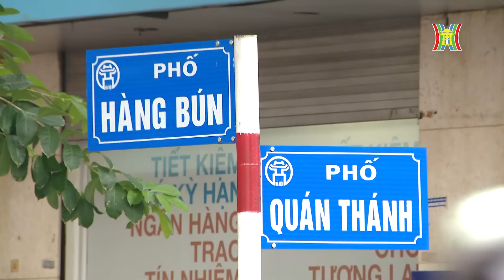Ngoại trưởng Mỹ thưởng thức cà phê trên phố Hàng Bún, Hà Nội | Tin tức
Trong tiết trời thu mát mẻ, sáng nay, Ngoại trưởng Hoa Kỳ Antony Blinken đã đến thưởng thức Cafe tại 1 nhà hàng trên phố Hàng Bún. Đó là quán All Day Coffee - một thương hiệu cà phê mới xuất hiện trong một vài năm trở lại đây ở 55 Hàng Bún. Toạ  lạc giữa trung tâm thủ đô Hà Nội, không gian của quán mang đến cho khách hàng sự trải nghiệm thoải mái, bình yên nhưng cũng đầy tươi vui, nhất là vào thời điểm Mùa thu, mùa đẹp nhất trong năm của Thủ đô. Ngoại trưởng Hoa Kỳ Antony Blinken đã lựa chọn Cafe trứng - thức uống nổi tiếng của Hà Nội.

Đây là lần thứ 4 ông Blinken đến Việt Nam, là lần thứ 2 trên cương vị Ngoại trưởng Hoa Kỳ. Trong chuyến thăm Việt Nam vào tháng 4 vừa qua, Ngoại trưởng Hoa Kỳ  đã thưởng thức ẩm thực và âm nhạc tại hai địa chỉ trên phố Tràng Tiền. Thưởng thức các món ăn gồm chả giò (nem rán), cơm niêu tôm rang thịt ba chỉ, uống kèm bia, Ngoại trưởng Blinken bày tỏ sự ấn tượng và ca ngợi ẩm thực Việt Nam có những hương vị tươi ngon nhất và sự ảnh hưởng trên khắp nước Mỹ.